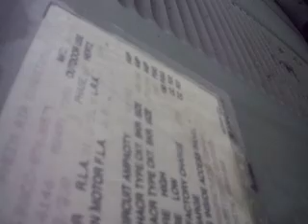Rheem and Janitrol condencers at a service station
i made a mistake the Janitrol unit is paired with the Janitrol air handler i am unshure what the Rheem's are paired with.